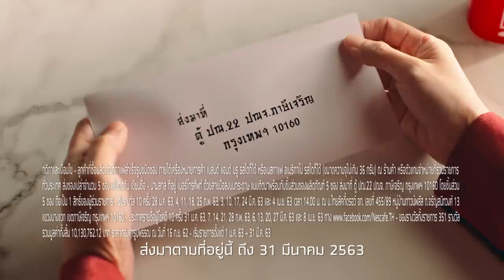อภินิหารความเฮงทุกสัปดาห์ แจกโชคทองสะท้านฟ้า รวมมูลค่ากว่า 10 ล้านบาท!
อภินิหารความเฮงแบบไร้เทียมทานกำลังจะเกิดขึ้น! เนสกาแฟ เบลนด์ แอนด์ บรู เปิดโชคทองสะท้านฟ้า แจกรางวัลทองทุกสัปดาห์ มูลค่ารวมกว่า 10 ล้านบาท

แจกใหญ่! แก้วมังกรทองคำ มูลค่ากว่า 2 ล้านบาท
แจกทุกสัปดาห์! สร้อยคอพร้อมจี้ทองคำ หนัก 1 บาท รวม 350 รางวัล

เคล็ดลับวิชารับความเฮงง่ายๆ เพียงสะสม 5 ซองเปล่า เนสกาแฟ เบลนด์ แอนด์ บรู หรือ เนสกาแฟ อเมริกาโน่ เขียนชื่อ-ที่อยู่ด้วยลายมือ ส่งมาที่ ตู้ ปณ.22 ปณจ.ภาษีเจริญ กรุงเทพฯ 10160

ยิ่งดื่ม ยิ่งเฮง! อยากได้ทองต้องส่งเลย!!
ตั้งแต่วันที่ 1 ม.ค. 63 - 31 มี.ค. 63 นี้เท่านั้น
ช้อปออนไลน์ผ่าน Lazada ได้ที่
อ่านรายละเอียดเพิ่มเติมได้ที่